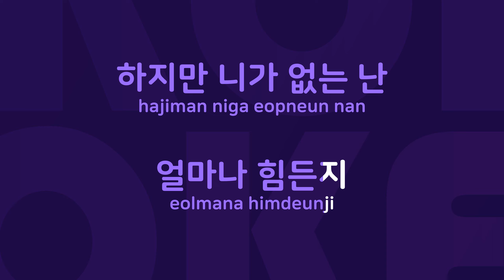후애 : Originally Performed By 김민우 Karaoke Verison